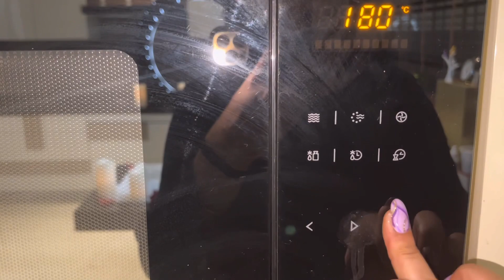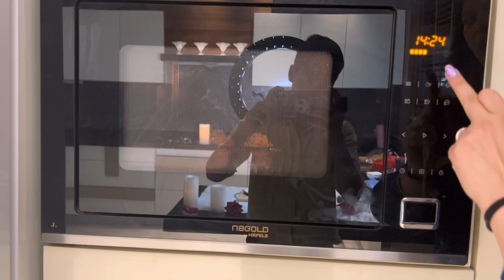Chilly Paneer ||Hotdog recipe￼ ||Subway sandwich ||Veg hotdog ||the ritz kitchen￼￼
Chilly Paneer with hot dog recipe￼
veg Subway  how to make chili Paneer the ritz kitchen￼